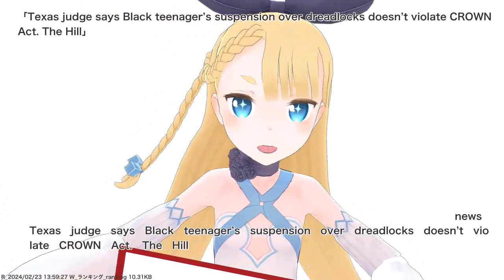Texas judge says Black teenager’s suspension over dreadlocks doesn’t violate CROWN Act. The Hill...